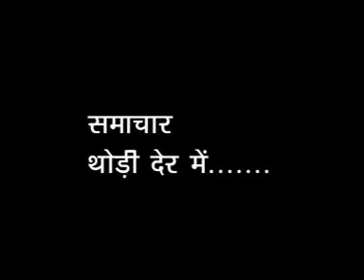ktv news 09 01 2018